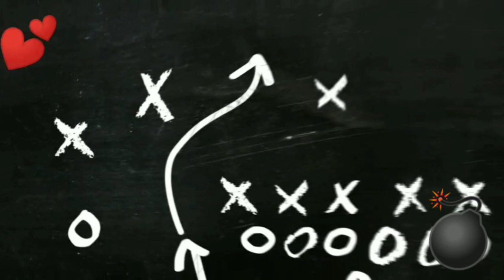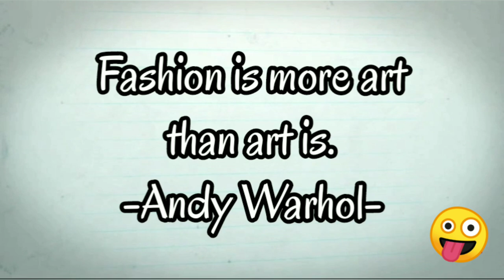PRODUCT REVIEW | DRESS TO IMPRESS | SHOPEE TRY ON HAUL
Enjoy life guys 🤘

💟 Jen

Vlog Equipment Reference 👇
Phone for video capture📱
Vivo V11i

Phone for video edit 📱
Oppo A7

Video Maker for YouTube - Video.Guru
Intro Maker for YouTube - music intro video editor